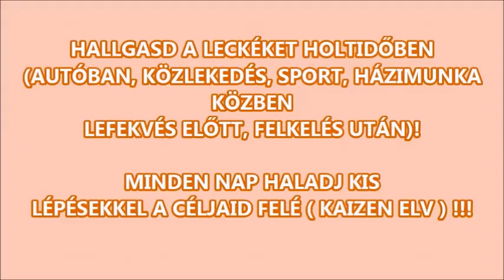136 - The Human Body ( az emberi test ) 3. A fej részei- Kaizen Angol - rövid, ingyenes nyelvleckék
Munkafüzet és szószedet kiejtésekkel:
Hallgasd utazás-, sport-, házimunka közben, lefekvés előtt, felkelés után, vagy egyéb holt időben a telefonodon. használd okosan az okos telefonod, hogy az a fejlődésedet szolgálja!